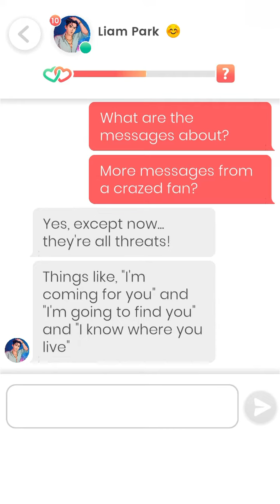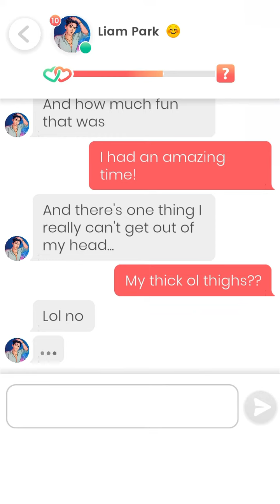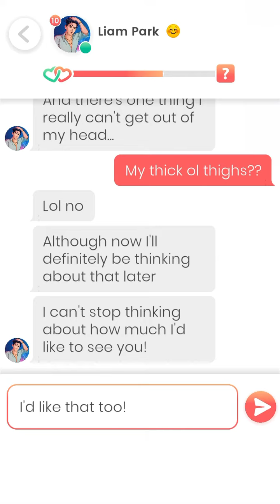Lovelink: Messaging Liam Park (36)